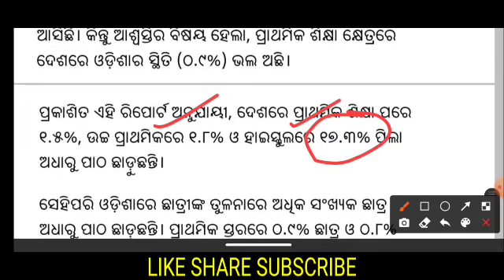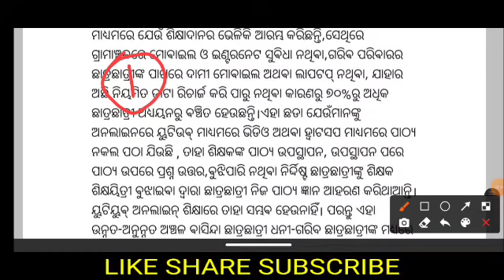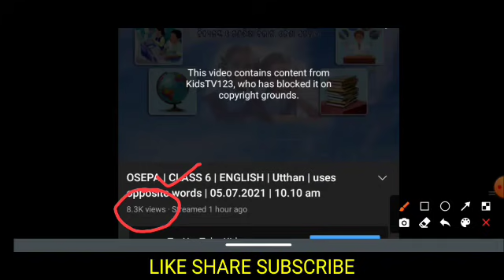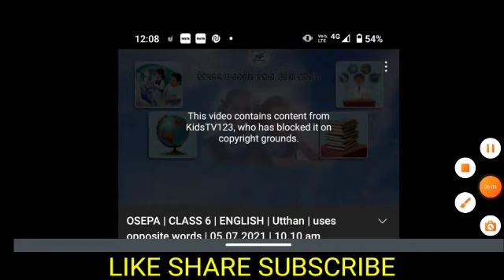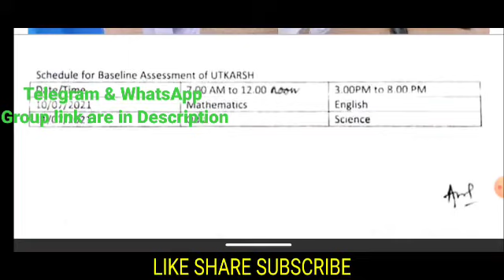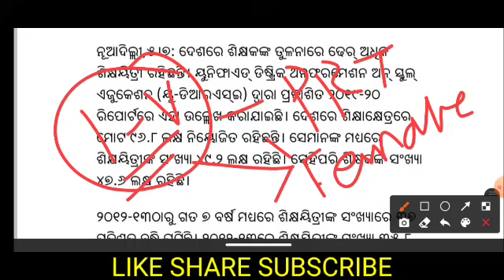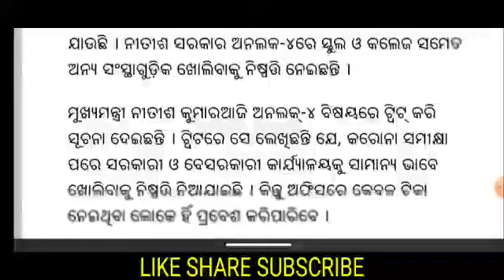Baseline Test 10ରୁ | Video ରେ କପିରାଇଟ ଯୋଗୁଁ କ୍ଲାସ ବନ୍ଦ | YT ପଢ଼ାକୁ ଶିକ୍ଷାର୍ଥୀଙ୍କ ଧାରଣା | ସ୍କୁଲ ଖୋଲା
pdf download Baseline Test 10ରୁ | Video ରେ କପିରାଇଟ ଯୋଗୁଁ କ୍